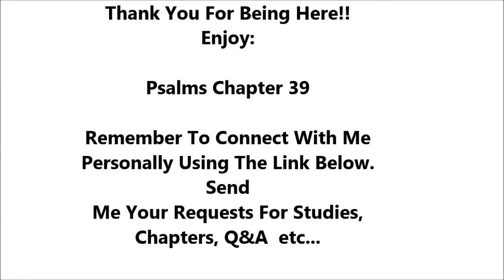Psalms Chapter 39 - Holy Bible - Must Watch